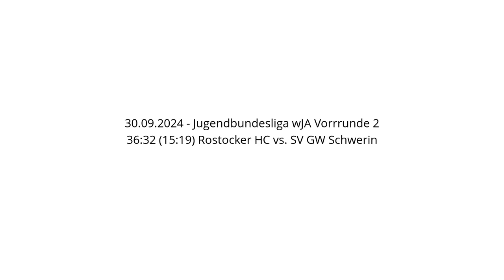36:32 (15:19) Rostocker HC vs. SV GW Schwerin - 30.09.2024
Handball - Jugendbundesliga wJA Vorrrunde 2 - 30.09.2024
36:32 (15:19) Rostocker HC vs. SV GW Schwerin